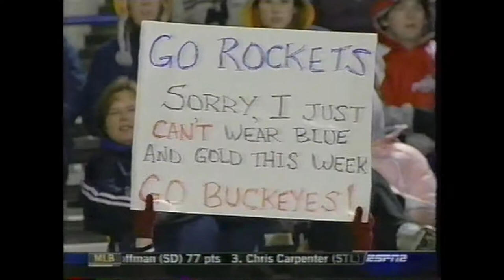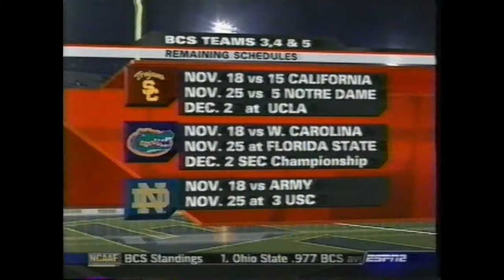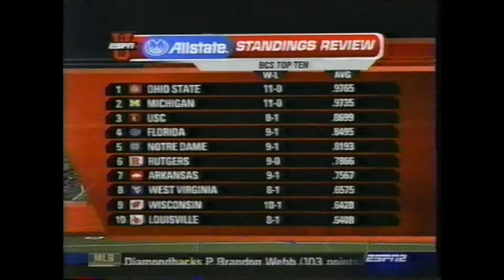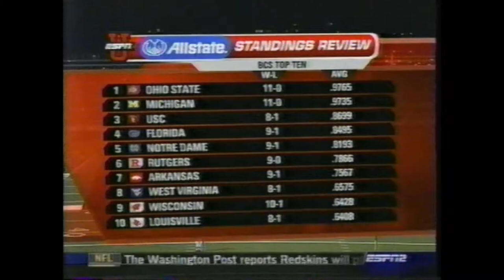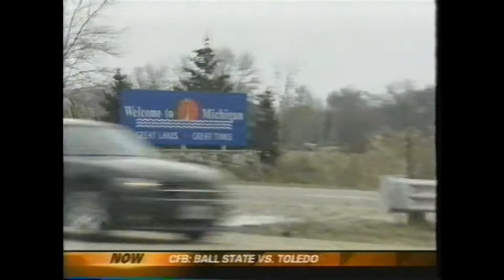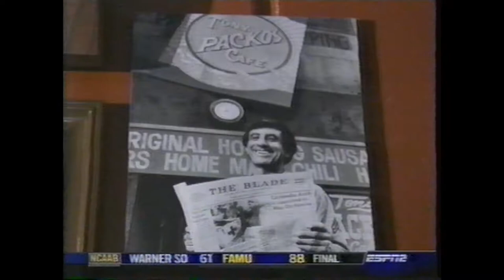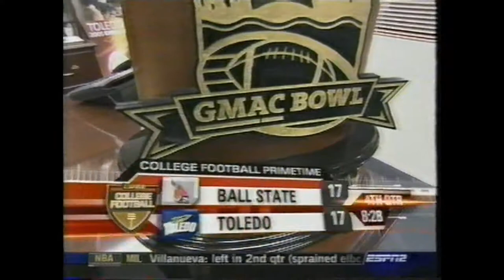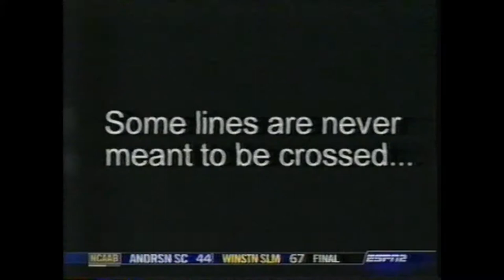Ball State v. Toledo - 2006 - Nate Davis QB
November 2006 - Ball State University Cardinals v. University of Toledo Rockets, at The Glass Bowl, Toledo, Ohio. Ball State was led by new starting QB freshman Nate Davis (San Francisco 49ers) from Bellaire, Ohio.